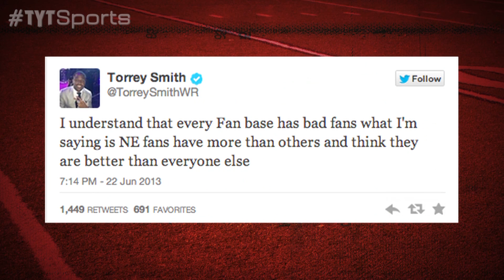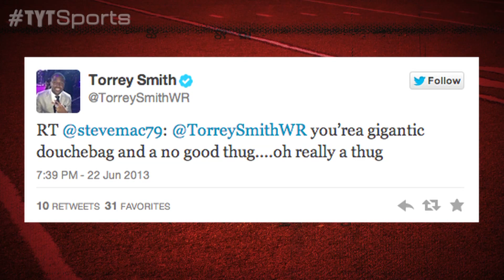Torrey Smith vs Patriots Fans!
When asked on Twitter who he was rooting for the in the Stanley Cup, Torrey Smith said the Blackhawks. This resulted in a firestorm of criticism to Smith's Twitter account, though he owned up to his comments, unleashing thoughts about Patriots fans. However he did acknowledge that he greatly respects the teams coaching staff.